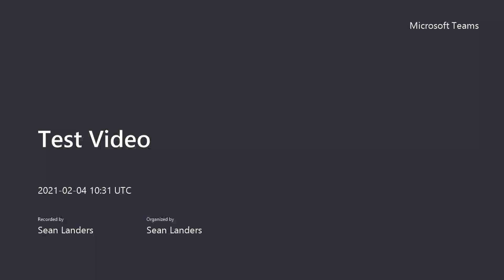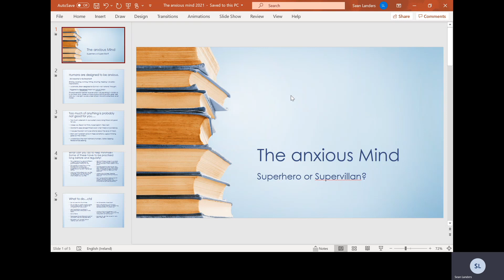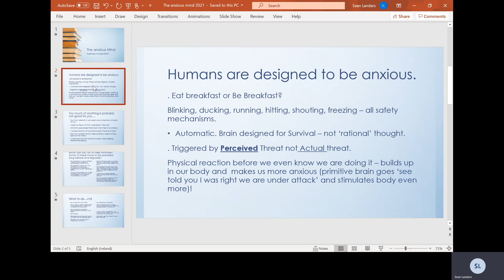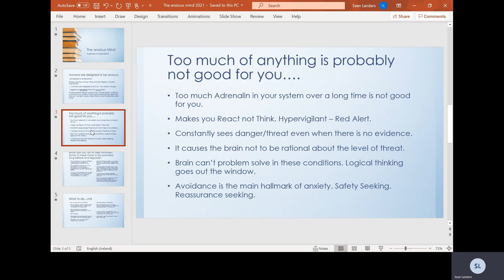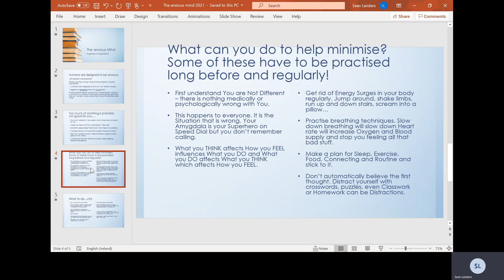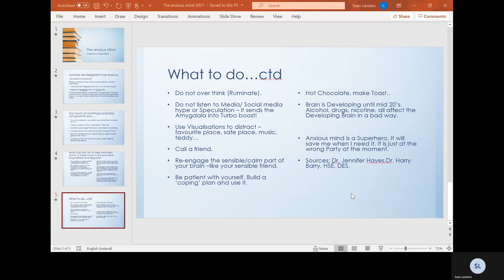Understanding feelings of anxiety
understanding and managing anxiety for Senior Cycle students in context of The Pandemic. 'The anxious mind- superhero or supervillian?'